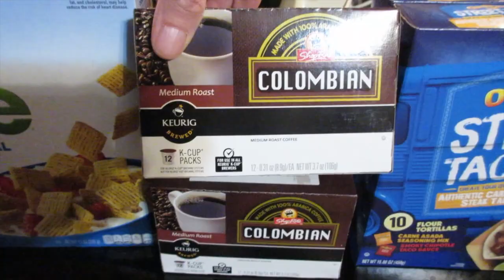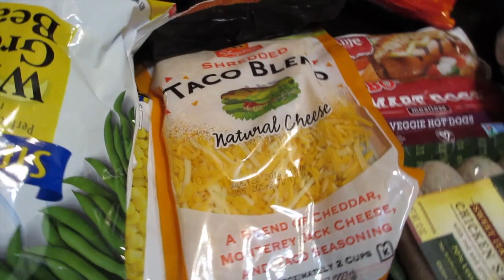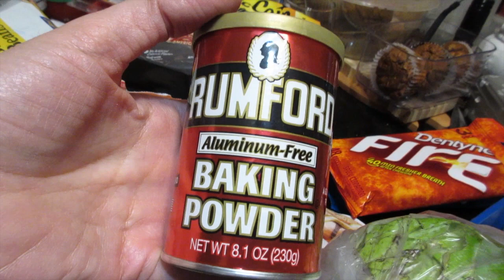It Finally Happened!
It Finally Happened! (04/30/16)
Busy Saturday in the crack den! Saturday night grocery date doesn't turn out that well for Marc lol! Thanks for coming out - we much love you!